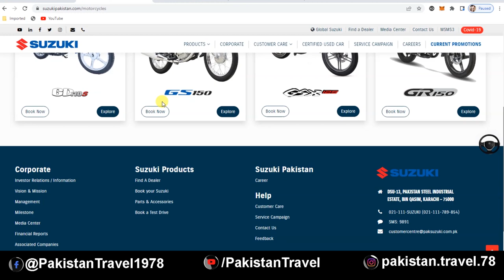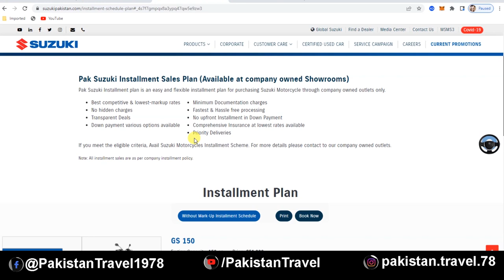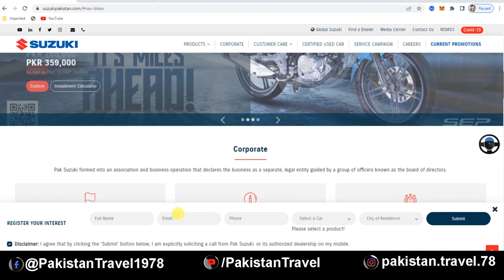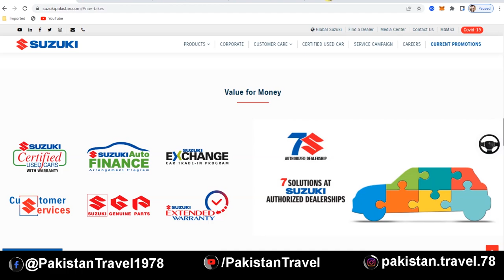PAK SUZUKI New Motorcycle Installment Plan 0% MARKUP in PAKISTAN | Bike Installment Plan 2022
This video is about Pak Suzuki Installment Sales Plan.
Pak Suzuki Installment plan is an easy and flexible installment plan for purchasing Suzuki Motorcycle through company-owned outlets only.
Suzuki bikes installment plan 2022
Suzuki GS 150 se
Suzuki GS 150 Special Edition
suzuki GS 150se 2022 model
Suzuki GS 150se 2023
Suzuki GS 150se modified
Suzuki GS 150se installment plan 2022
Suzuki GS 150se review
Suzuki GS 150 seat modification
Suzuki GS 150se 2022
Suzuki GS 150se 2021 top speed
Suzuki GS 150se top speed
easy bikes installment plan
Suzuki bikes on installment
Suzuki GS 150 se instalment plan
Suzuki GD 110S 2022 model
Suzuki GD 110S 2023
Suzuki GD 110S modified
Suzuki GD 110S installment plan 2022
Suzuki GD 110S review
Suzuki GD 110S instalment plan
Suzuki GR 150 2022 model
Suzuki GR 150 2023
Suzuki GR 150 modified
Suzuki GR 150 installment plan 2022
Suzuki GR 150 review
Suzuki GR 150 installment plan
Suzuki GSX125